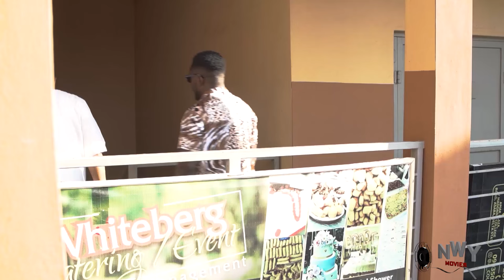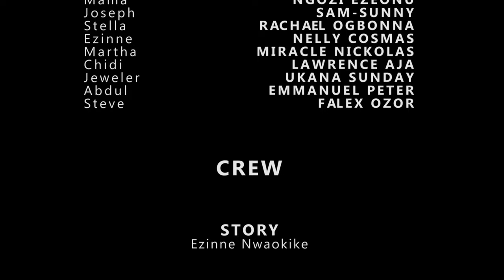Only Her Accepted To Give The Blind Man Direction Not Knowing He Is Pretendin Just To Fine True Love